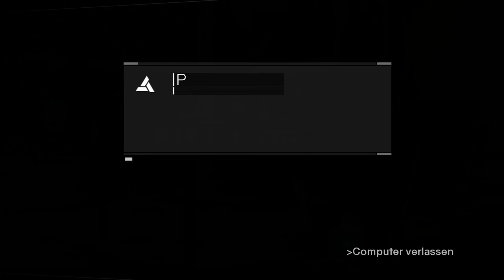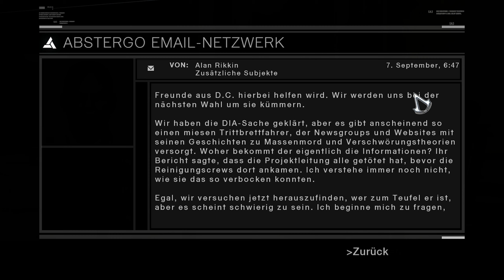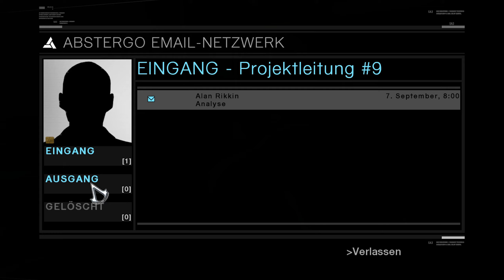ASSASSIN'S CREED #34 - Brisante E-Mails ★ Let's Play: Assassin's Creed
ASSASSIN'S CREED [Deutsch/German] [PC]
Folge: #34 - Brisante E-Mails
Let's Play: Assassin's Creed

★ Let's Play: Let's Play: Assassin's Creed